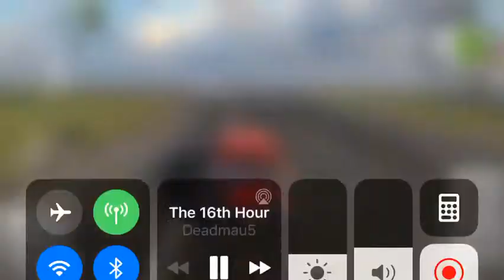CarX Drift Racing 2 Mock Time Attacks 26 EVA X (Red Ring forwards)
So I decided to do a Mock Time Attack on Red Ring with the Eva X forwards I have a Sorrow one Next.